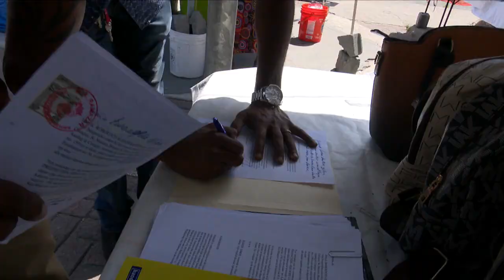Nepartikelen op de markt van Sint-Maarten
Philipsburg - Een team van deurwaarder en politie heeft zaterdag op Sint-Maarten beslag gelegd op namaak-artikelen van wereldberoemde merken zoals Louis Vuitton, Chanel en Gucci. Het ging om tassen, riemen en portemonnees.

In juni was er ook al beslag gelegd op deze markt, maar intussen waren alle marktkraampjes weer voorzien van illegale handelswaar. Ook de winkels in de Backstreet en de Frontstreet verkopen al jaren ongehinderd en ongestraft nep artikelen, volgens de merkhouders.